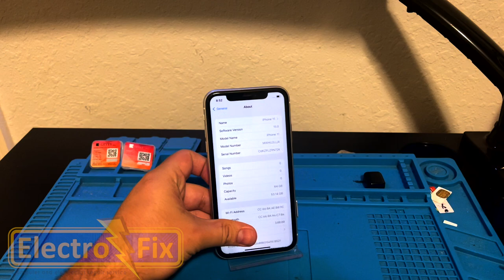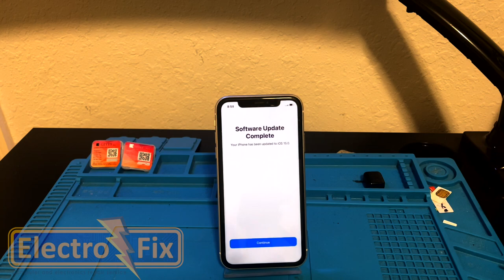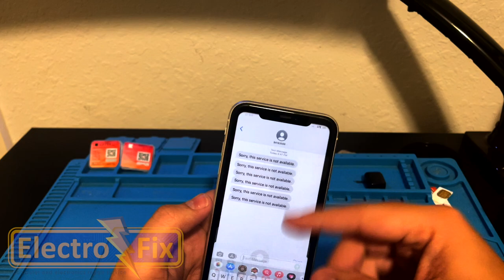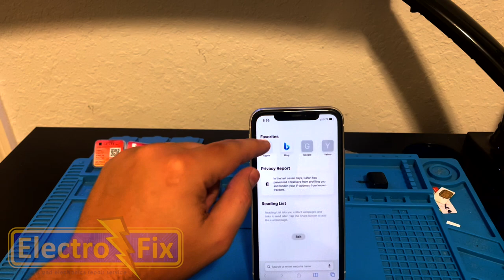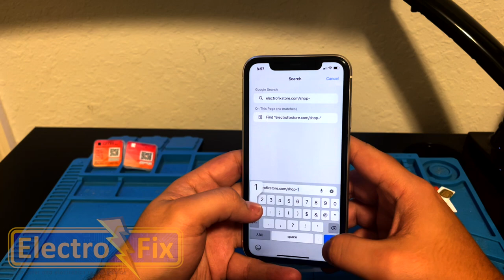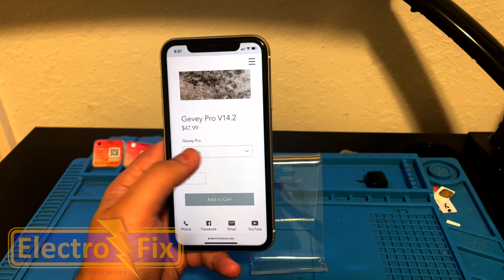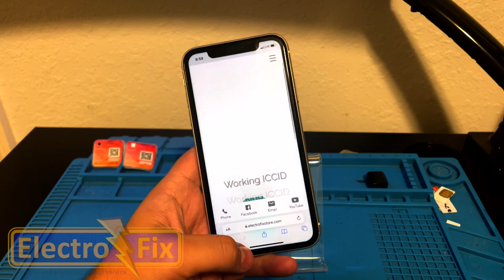LIBERACION AT&T IPHONE USANDO GEVEY PRO | BEST METHOD 100% STABLE | Jun/7/2022